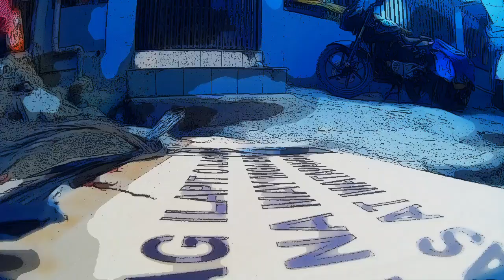Cebu City【2019.03.01】#003 Anime version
1993年に初めてセブ島に行ってからセブにはまり、セブ島で出会ったアサワと結婚。日本で約21年間過ごしましたが、そろそろフィリピンに移住する予定です。これからはフィリピンで濃いーい余生を過ごします。観光客、リゾート目線ではない自分目線のセブを表現します。